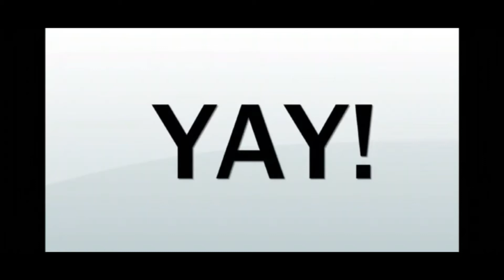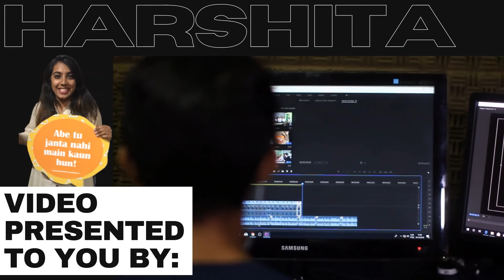Team Pahat | Sunriser's Got Talent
Name : Pahat | पहाट 👍🏻

Interpretation : Dawn | First Light before Sunrise | Positive thoughts | Beginning of something new

P: Preeti Bhogle (Talent : Art)
A: Ayush Singh (Talent : Gaming)
H: Harshita Jain (Talent : Budding Videography Skills)
A: Anuj Bhuwad (Talent : Pen Tricks)
T: Tanishk Suvarna (Talent : Gaming)